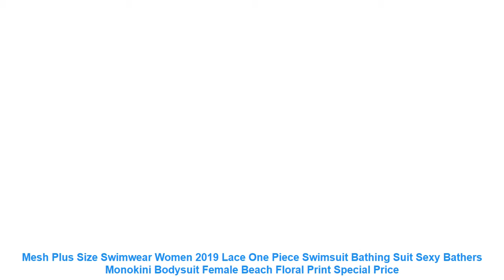Mesh Plus Size Swimwear Women 2019 Lace One Piece Swimsuit Bathing Sui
Item Type: One Pieces
Sport Type: Swim
Material: Cotton.Polyester.Spandex
Gender: Women
Pattern Type: Solid
Model Number: BNON-625
Fit: Fits true to size. take your normal size
Brand Name: Nowintwion
Quality: A
Size Available: S M L XL
Season: Spring Summer Autumn Winter
Type: Sexy Swimwear Women 2019
Color Number: Black Blue Dot Print
SetItem Type: One Piece Set
Style: Backless Bow Pleated Lace Mesh Hollow Floral
Occasion: Beach.Causal Daily.Sunbathing
Suit: Swimming Suit For Women
Design: Super-Elastic.Halter Strap.Slim Fit.Bodysuit
Similar Product
Swimwear Cover Up Women Bikinis Sexy Black Mesh 2019 Swimsuit Female Brazilian Push Up Biquini Beach
Ladies Push Up Swimwear Women Mesh Sexy Black Bathing Suit Beach Party Biquinis Feminino 2019 Sun
Telotuny Plus Size Maternity Swimwear Women Mesh Tube Top Bikini Swimwear Swimsuit Bathing Suit Beachwear 40
TELOTUNY Lady Swimwear Women 3PCS Tankini Sets Bottom Plus Size Mesh Layered Swimwear Swimsuits Women Swimsuit
S 3XL Plus Size Women Maternity Mesh Tube Top Bikini Swimwear Swimsuit Bathing Suit Beachwear Summer
Women Maternity Mesh Tube Top Bikini Swimwear Swimsuit Bathing Suit Beachwear Plus Size Maternity Swimsuites Pregnant
Swimwear Plus Size Maternity Swimwear Women Mesh Tube Top Bikini Swimwear Swimsuit Bathing Suit Beachwear
Women Maternity Mesh Tube Top Bikini Swimwear Swimsuit Bathing Suit Plus Size Beachwear maillot de bain
Sports style plus size bikini two pieces women swimsuit swimwear brazlian sexy halter black Mesh fabric
2019 New Sexy One Piece Swimsuit Women Mesh Patchwork Bathing Suits Vintage Swimwear Summer Beach Wear

Related Activewear Youtube Videos :
Plus Size Swimwear Women Sexy Push Up Bikini 2019 Micro Bikini Set Pink Swimsuit Female Bandage Biquini Beach Party Two-Piece XL =